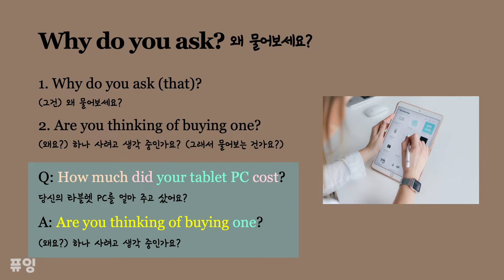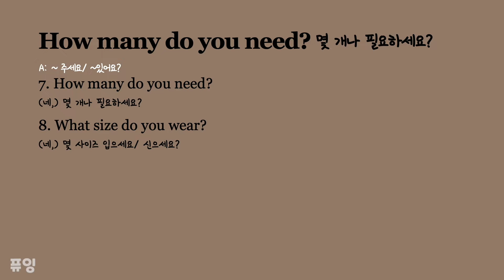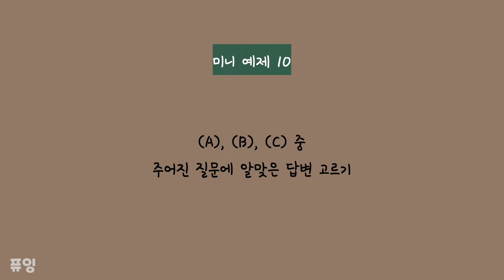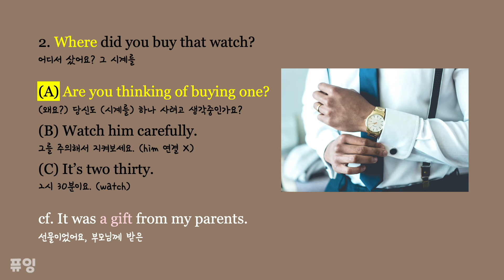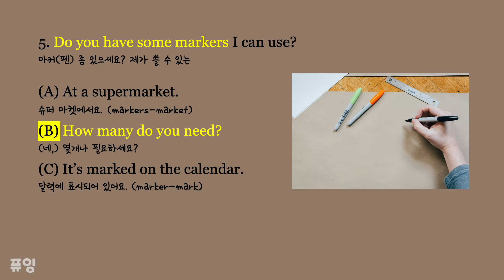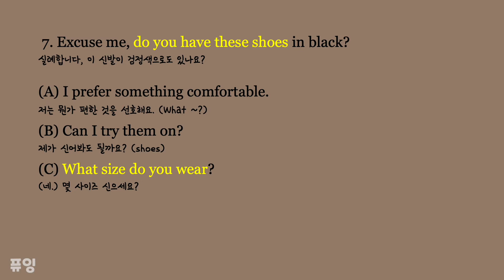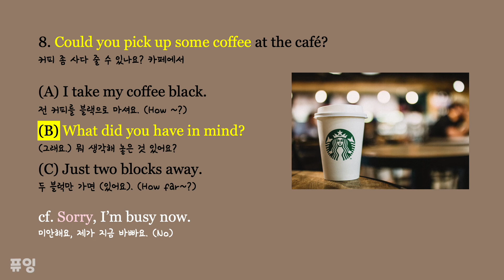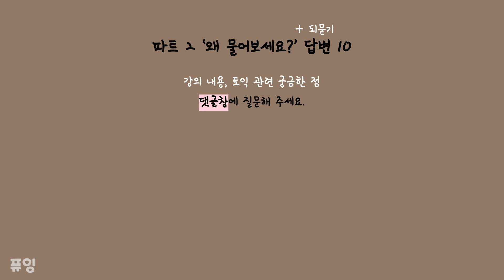토익 LC 파트2 만능 답변 7/10-왜 물어보세요 유형 답변 10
토완순, 토익, 토익LC 이 클립은 토익 LC 파트2에서 자주 출제되는 되물어보기 관련 표현 10개를 다루고 있습니다. 표제어, 관련 표현, 일러스트, 예문, 해설을 통해 실제 오답 유형과 문제 풀이 요령을 확실히 정리할 수 있습니다.